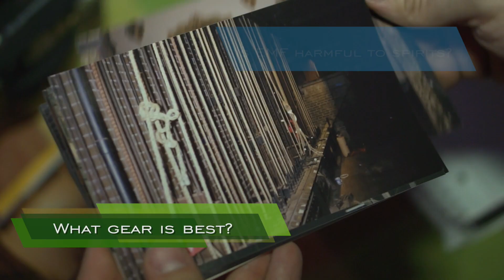The Paranormal Compendium (Series Teaser)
Announcing the new video series from CORE Films, "The Paranormal Compendium", which will focus on history and foundation.  So many people get their sole education from TV, this will fill in the blanks and provide viewers with the basics the reality shows leave out.

The first volume, "Theory & Tech" will go into the basics - the WHY of investigation, not the WHERE or the HOW.